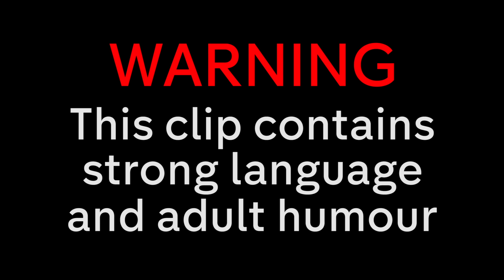Jimmy Carr's SAVAGE Joke For Nish Kumar | Insults Pt. 7 | 8 Out of 10 Cats Does Countdown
Check out Jimmy's best insults on 8 Out of 10 Cats Does Countdown!!